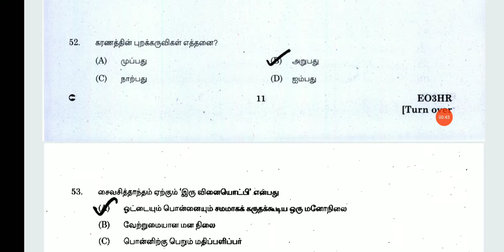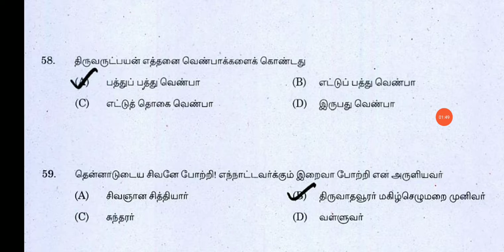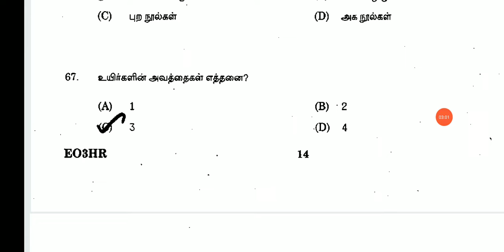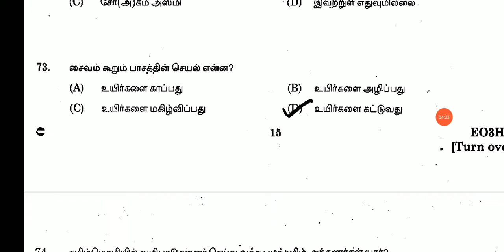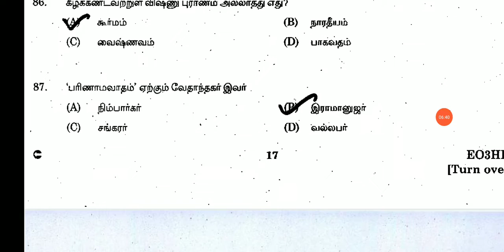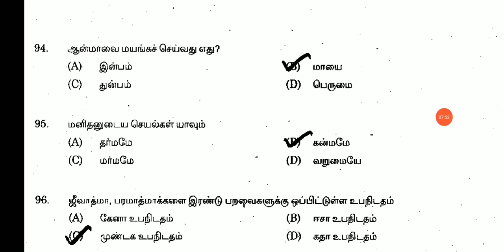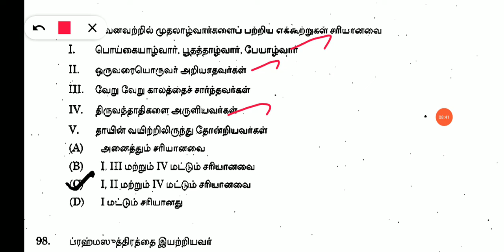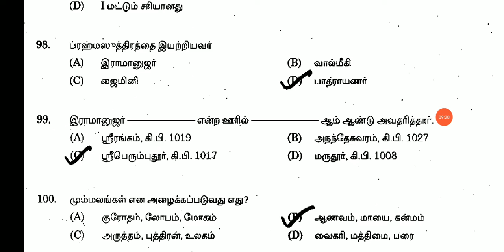இந்து அறநிலையத்துறை | Hindu religious | EO Grade 3 & 4 | Previous year question paper 2019 (part 2)